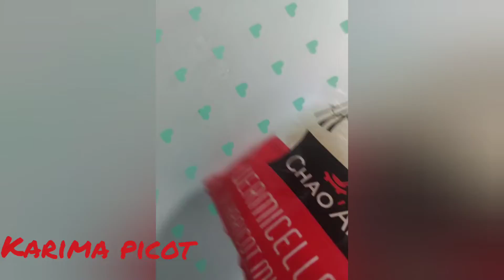بريوات باللحم المفروم(الكفتة)والشعرية الصينية،طريقة ساهلة وبسيطة.bourek de viande hachée